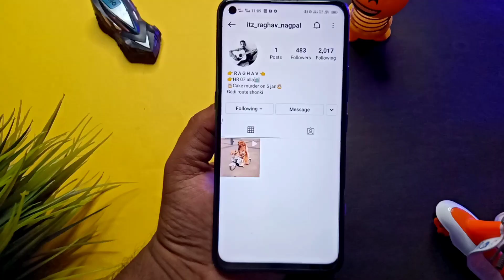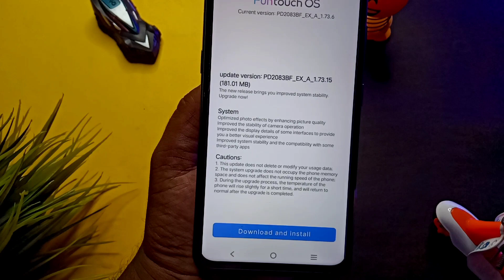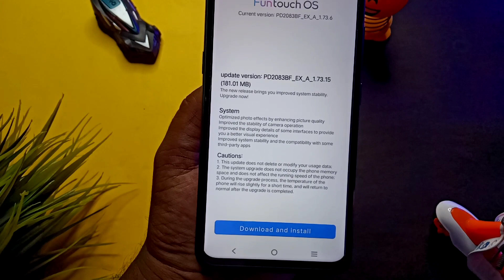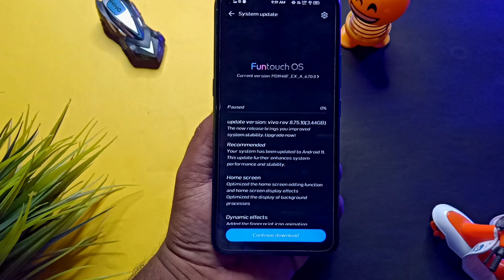vivo V21 5g new update version 1.73.15 || vivo v21 6.75.10 update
vivo v17 android 11 update 😂 || vivo V21 5g new update version 1.73.15  || vivo v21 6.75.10 update

20+ Theme For Vivo Phones

ABOUT THIS VIDEO :
I Told In This Video about Vivo V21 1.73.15 Update Released